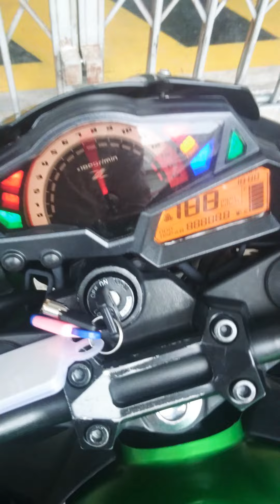-4K Video- Kawasaki Z250 via Sony Xperia Z5 Premium